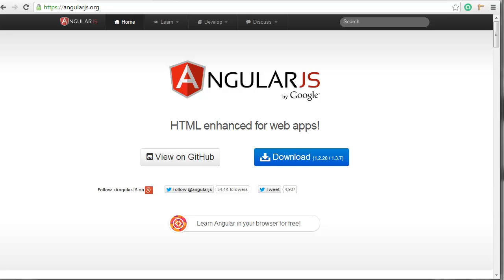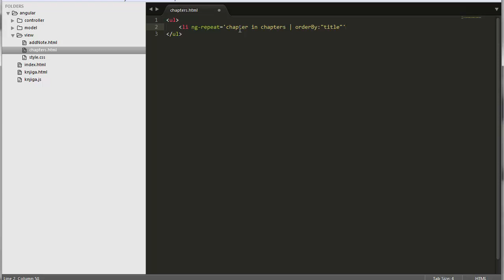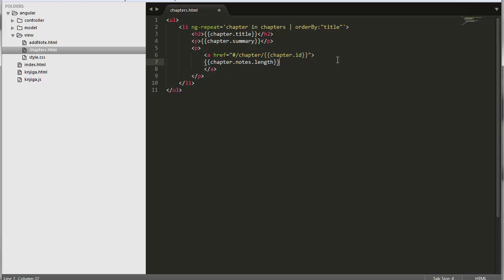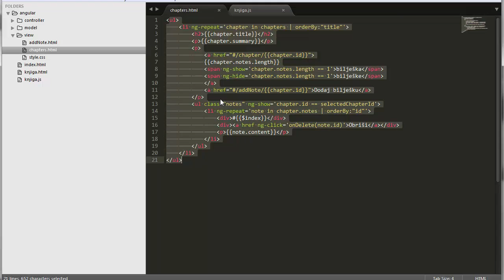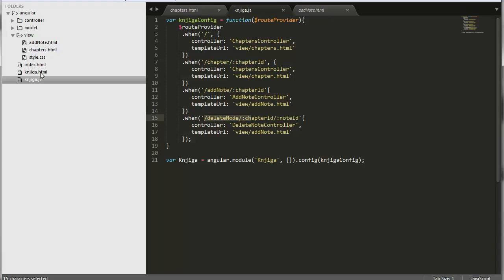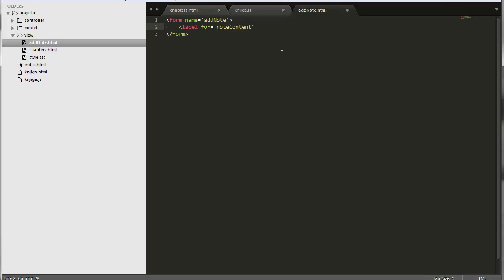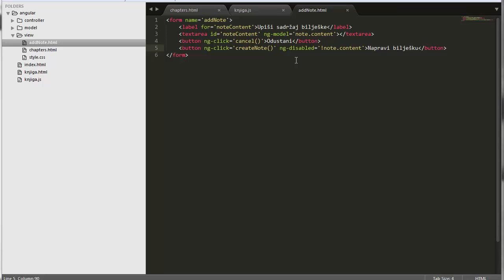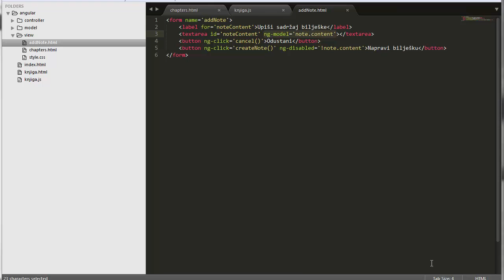Uvod u AngularJS - 3. Knjiga View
U ovom tutorijalu nastavljamo sa izradom naše AngularJS aplikacije. Ovdje ćemo definirati naše "view-ove" preko kojih ispisujemo poglavlja i bilješke te formu za dodavanje bilješki